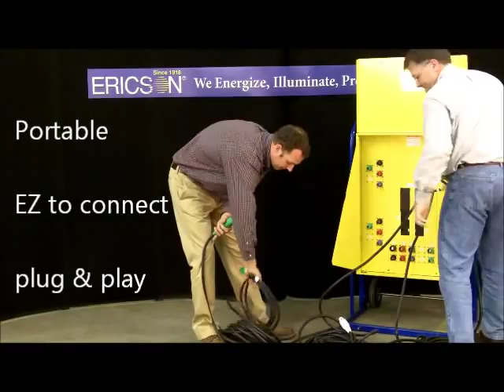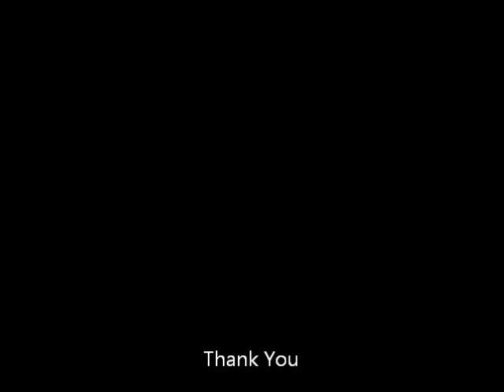Ericson Portable Power Distribution Panels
Ericson Mfg ( @ericsonmfg) is a US manufacturer of Temporary Portable Power Distribution Panels and Lighting Systems for jobsite, venues, fairs, carnivals, concerts, movie sets, petro chemical sites, food processing, power generation plants and the US military.  Our products are Listed and Certified and meet all local OSHA, NEC and Canadian Electrical codes.